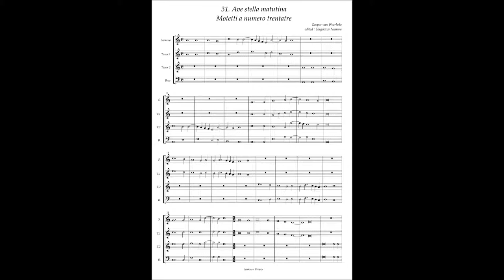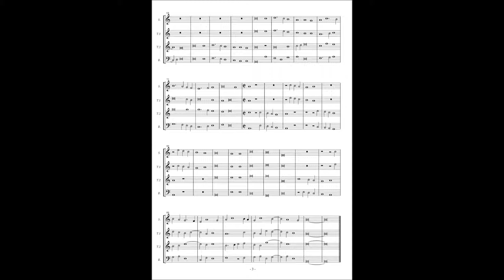Motetti A numero trentatre No.31 Gaspar van Weerbeke "Ave stella matutina"